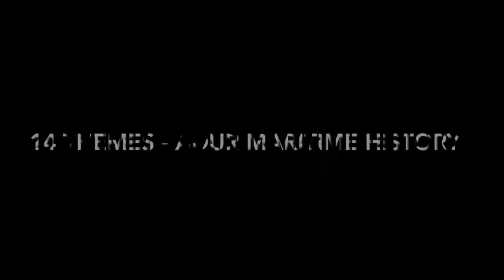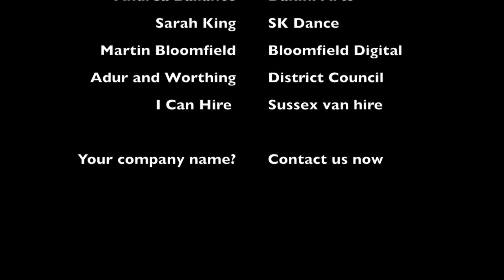2014 Themes - Sea of Lights, Lancing, Adur, UK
This short film is about the proposed themes for the lanterns and costumes for the community parade on the 6 December 2014.

for our plans, ideas, maps, etc.

We still require supporters and sponsors, any help would be greatly appreciated.